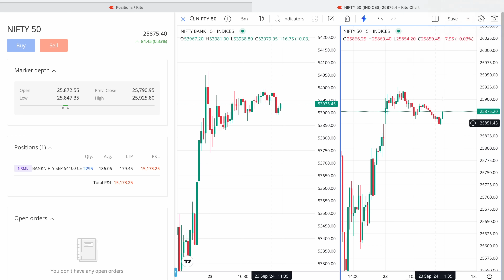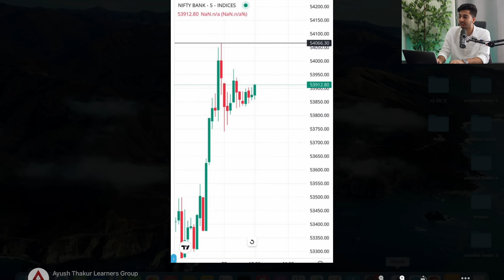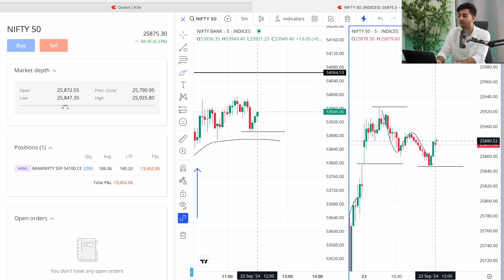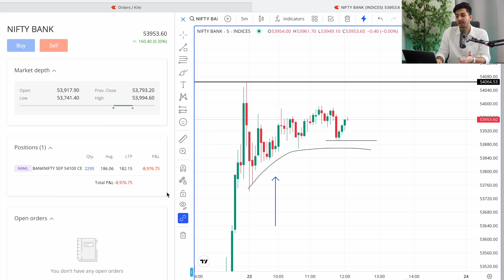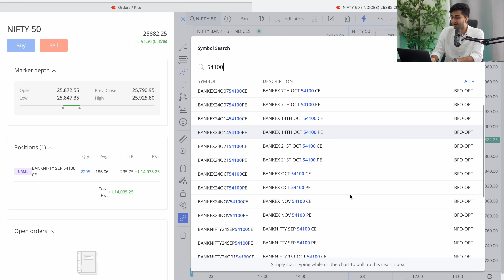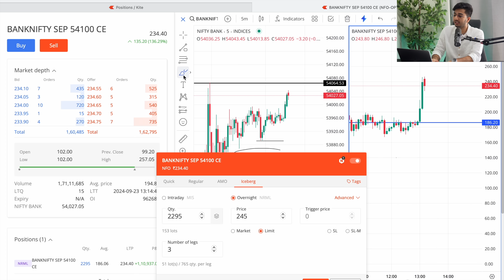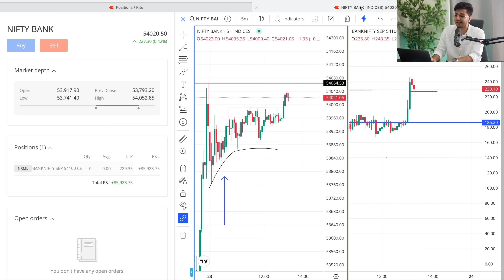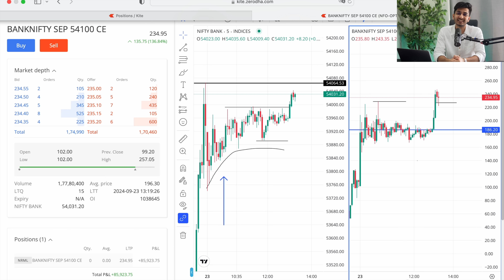Bank Nifty Options Trading Profit +85,923 | By Ayush Thakur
6 MONTHS 52 HOURS ADVANCED MEMBERSHIP COURSE